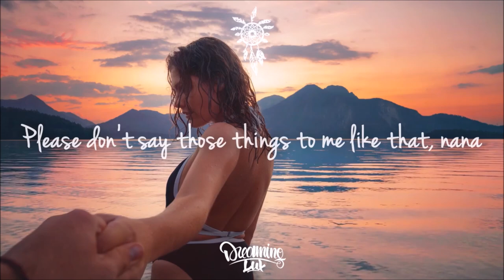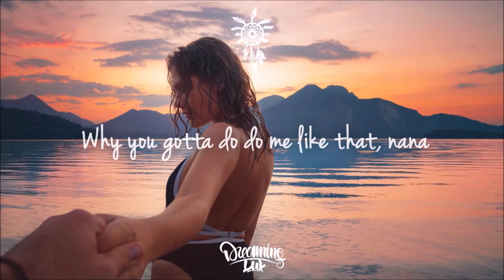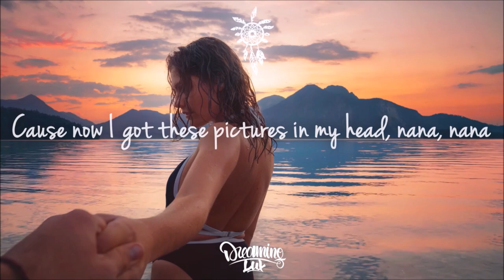Alex Schulz - Pictures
Alex Schulz latest record is this clubby tune, titled 'Pictures'.

Lyrics:

Girl, you’re putting pictures in my head, nana
Why you gotta do do me like that, nana
Please don’t say those things to me like that, nana
Cause now I got these pictures in my head, nana, nana, nana